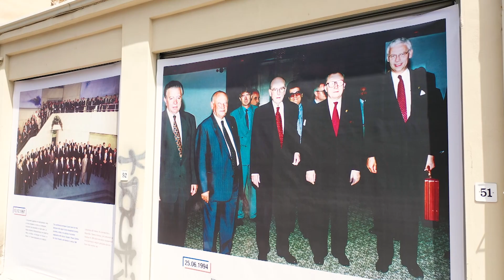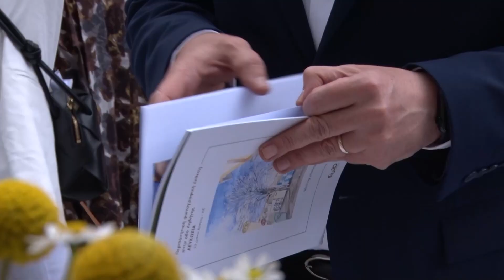Περιπατητική Φωτογραφική Έκθεση 20 ΧΡΟΝΙΑ ΚΥΠΡΟΣ – ΕΕ